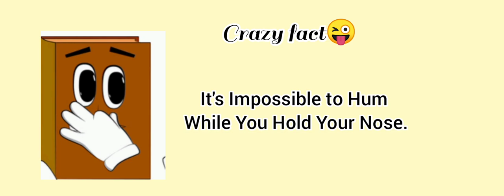PASTA🍝 K drama||தமிழ் விளக்கம்||[EPI 16]||RV'S channel💞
This channel explained the very  famous Korean dramas . Here is one of the Korean drama [PASTA🍝(2010)] explained in Tamil.

If you would like to remove any movie clips we have used in our videos, contact through our email.